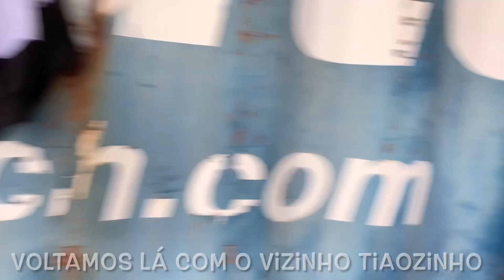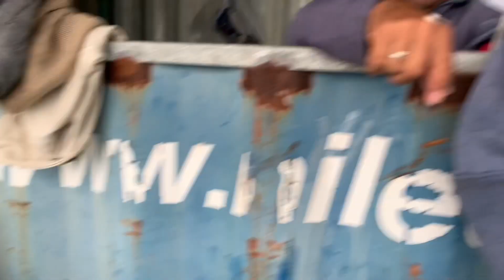TAINHA QUASE DE GRAÇA NA PRAIA DE BOMBAS SC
PESCA DA TAINHA ESSE ANO EM BOMBINHAS ESTÁ SENDO COMEMORADA É MUITA TAINHA PELAS PRAIAS , É TAINHA QUE NÃO ACABA MAIS .
BOMBINHAS CONTA COM 39 PRAIAS ENTÃO JÁ DAR PRA IMAGINAR COMO ESTÁ SENDO A PEDCA POR AQUI NÉ OS PESCADORES ESTÃO COMEMORANDO AS QUANTIDADE DE TAINHA QUE ESTÁ VINDO NAS REDES .

PESQUISAS RELACIONADAS

Pesca da tainha em bombas
Pesca
Pescadores
Já vi e vivi
Bombinhas
Santa Catarina
O que fazer em bombinhas
Praia de bombas
Cerco de tainha
Rede de tainha
Venda de tainha